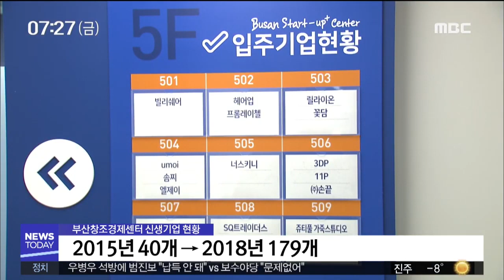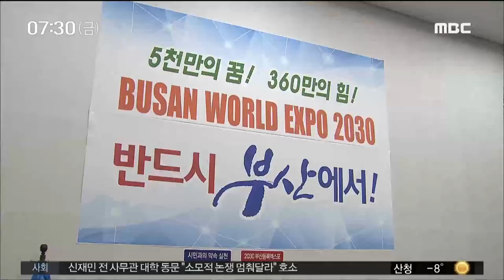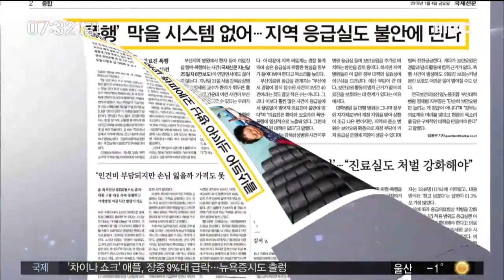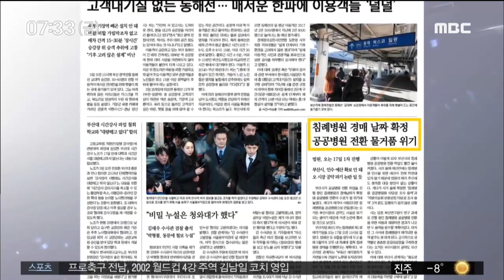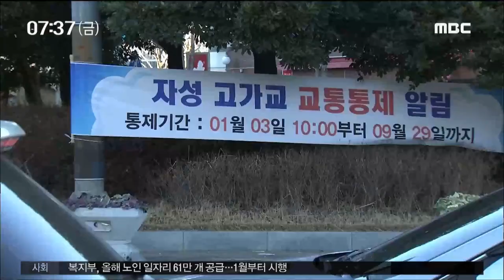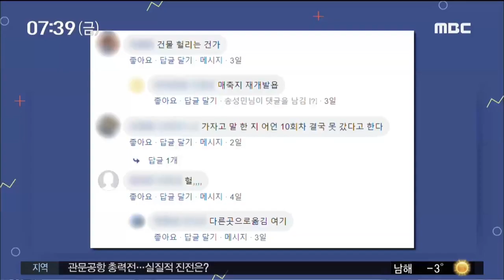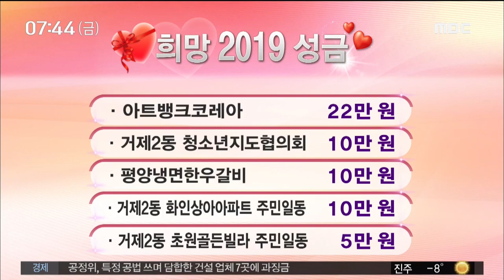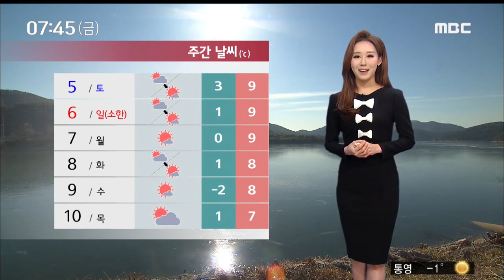부산MBC뉴스투데이 20190104